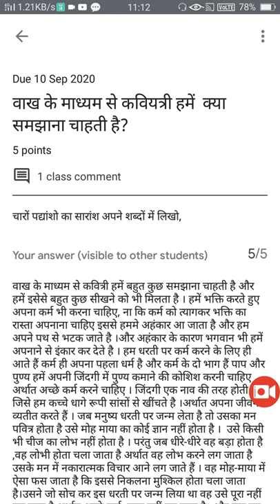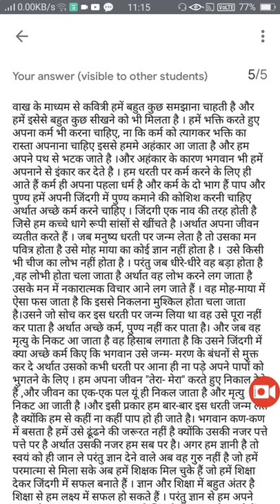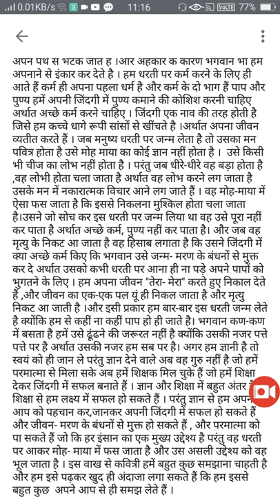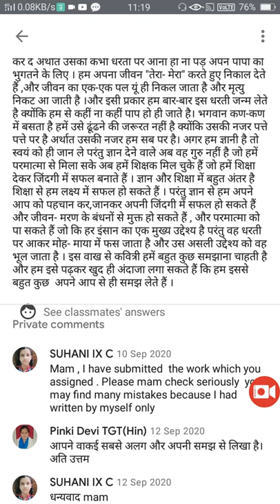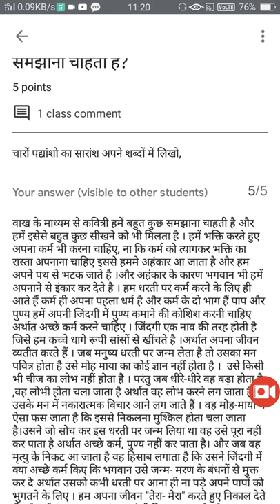class 9th (vakh) summary